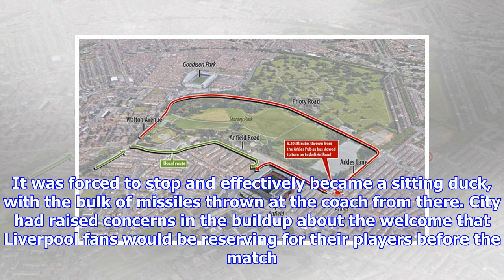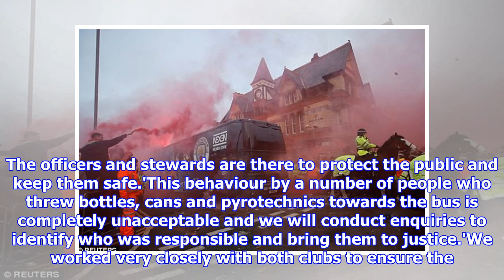Man City bus route: How Guardiola and Co were left a sitting duck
Published: 07:08 EDT, 5 April 2018 | Updated: 11:04 EDT, 5 April 2018 Manchester City's team bus was bombarded with bottles, firecrackers, flares and other heavy objects on its approach to Anfield on Wednesday night. Liverpool fans lined the streets around the ground to form an intimidatory greeting for the Premier League leaders ahead of the first leg of their Champions League quarter-final. Pep Guardiola's side were blown away within half-an-hour after goals from Mohamed Salah, Alex Oxlade-Chamberlain and Sadio Mane. Scroll down for videos The route taken by the Manchester City bus (red) instead of the usual direction (green) Liverpool fans threw bottles, rocks and fireworks at the Manchester City coach Uefa are poised to launch into an investigation into the incident on Wednesday nightWhile City subsided on the pitch, events in the buildup to the match outside the ground have proved just as high-profile. Merseyside Police announced a change in route for the away side's approach to A...